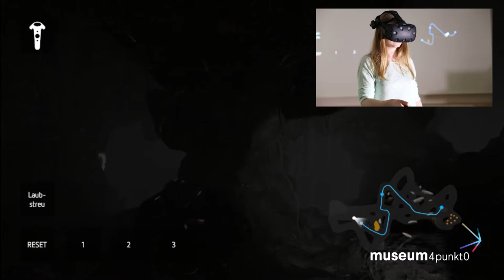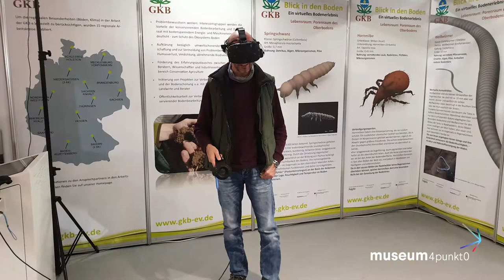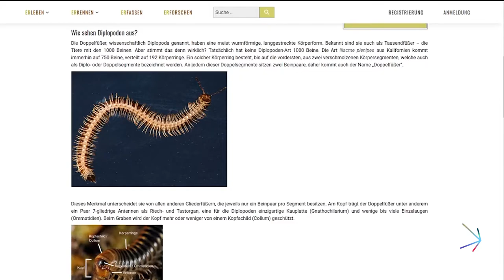Forschung in Museen erklären, verstehen, mitmachen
Das museum4punkt0-Teilprojekt des Senckenberg Museum für Naturkunde Görlitz forscht
nach digitalen Möglichkeiten, Einblicke in verborgene Lebenswelten sowie hinter die Kulissen der wissenschaftlichen Forschung zu gewähren.